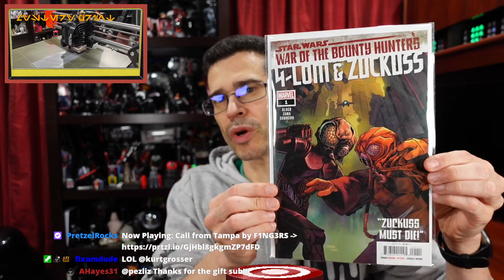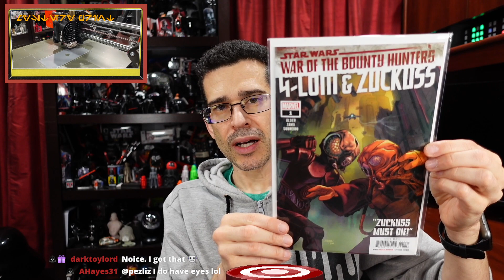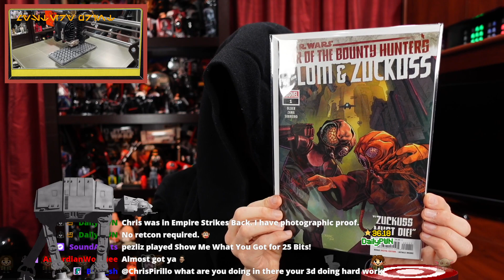Life Advice + 3D Printing Mystery + Star Wars